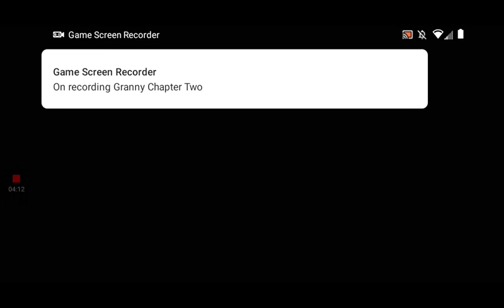Granny Chapter Two 0.8.3 Easy Mode + High Quality + Grandpa Only + Door Escape Walkthrough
Hi guys today I am going to show you guys how to beat Granny Chapter Two 0.8.3 Easy Mode With High Quality and With Grandpa Only and With Door Escape Walkthrough.